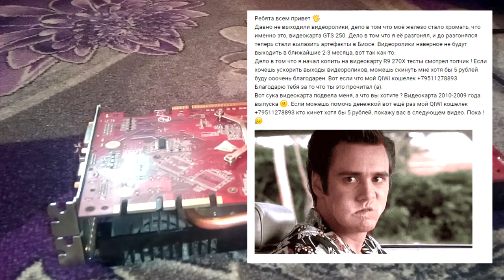Прогрев видеокарты домашним феном ?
Здорова ребята в этом видеоролике я покажу как я прогрел видеокарту домашним феном. Сразу скажу не делайте подобного того что вы увидели в этом видео, я делал это на свой страх и риск, если вы сделайте тоже самое и у вас сгорит видеокарта, не надо потом обвинять автора канала.
А также вот моя страничка в ВК принимаю всех в друзья

В создании видеоролика участвовали программы
Vegas Pro 13
Bandicam